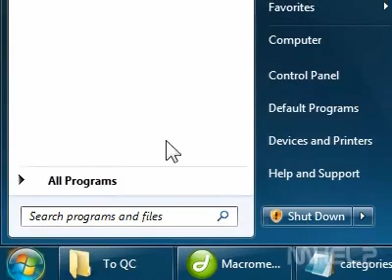How to open the Default Programs window in Windows 7